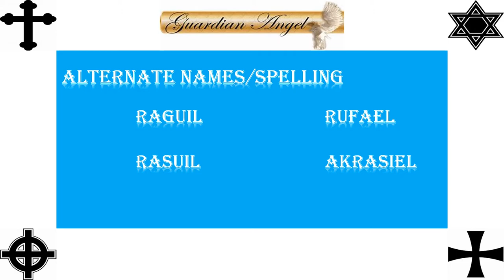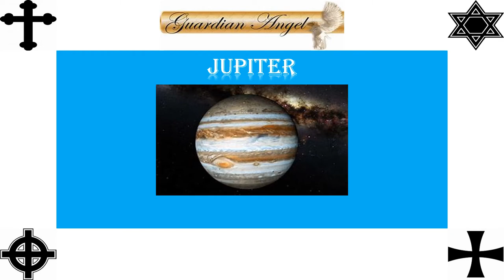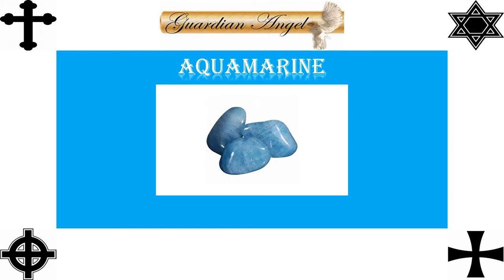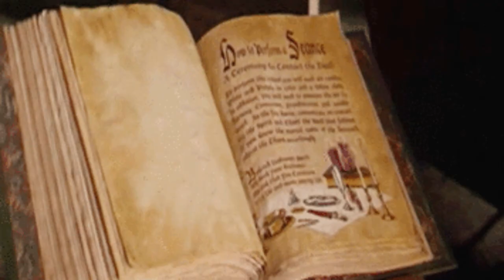Archangel Raguel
In this series of the Archangel. Raguel is the 11th Angel. I will be talking and showing pictures as I talk if I have something wrong, please update me remember no person knows it all.